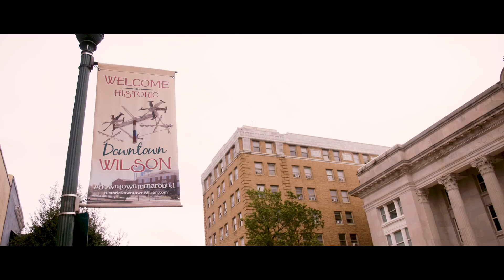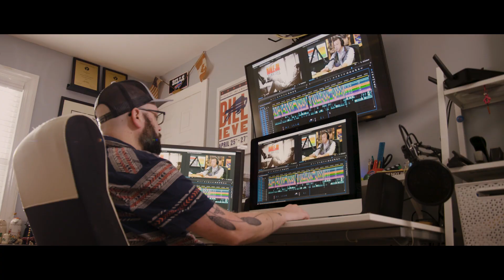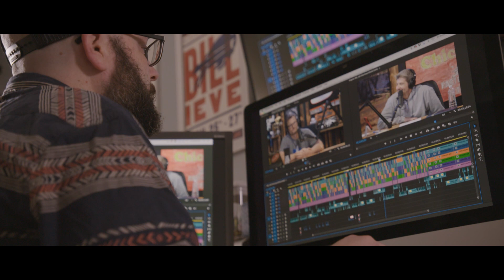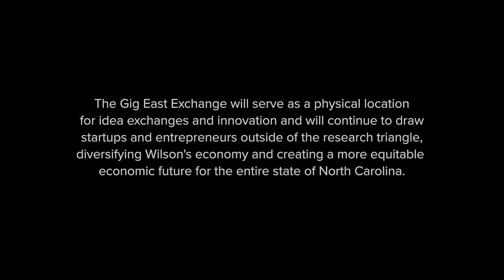Wilson, North Carolina: A rural city's pioneering spirit leads to fiber broadband and a tech hub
Forty miles east of Raleigh sits rural Wilson, North Carolina, a burgeoning town of 50,000 that’s carving a clear path into the digital economy.

For decades, Wilson, one of the first cities in America to have an electrical grid, was an agricultural powerhouse, and as the economy grew more industrialized, Wilson grew a diversified manufacturing economy in cutting edge industries and embracing the boom of the nearby Raleigh-Durham region.

As the turn of this century hit, local leaders recognized that they needed the new infrastructure required to fully support the community in a rapidly changing economy: high-speed broadband. Building on this groundbreaking fiber infrastructure, Wilson launched Gig East, the city's centralized hub for the local tech economy and its connection to the broader Research Triangle ecosystem